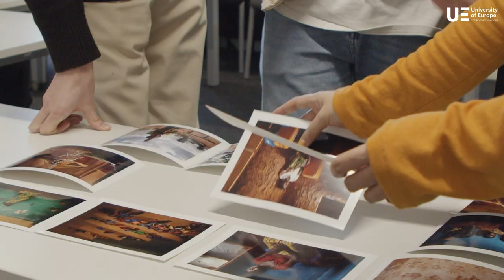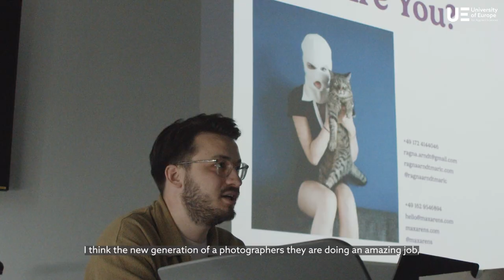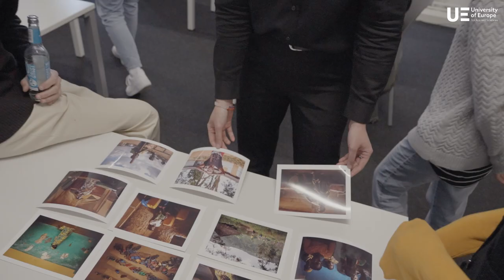Magnum Photos X UE Collaboration Workshop 2023 | UE Germany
UE continues its collaboration with the renowned photo agency Magnum Photos. As part of this partnership, Magnum Photos offered a two day workshop for UE students in  Hamburg, with the aim to bring Magnum and aspiring photographers together to learn from each other. Take a sneak peek at this year's Magnum workshop at our Hamburg Campus and hear what our students have to say about it. This year's workshop was held by Newsha Tavakolian from Magnum photos.